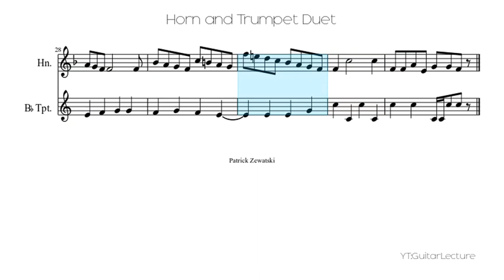Horn and Trumpet Duet